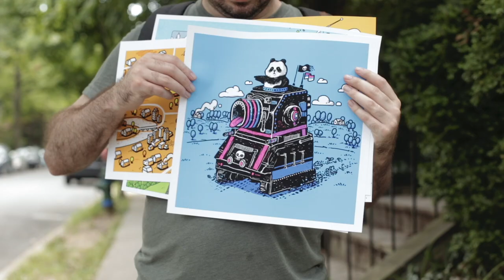Resident Artist: Ronan Lynam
Ronan Lynam saw one of our first calls for art and thought, "maybe they'll like my stuff." A few years later his art's been on our labels 11 times and we've worked with him on several other projects. Hear from Ronan on his process and how he found his style (with guest appearances by his pup, Dara)! ⁠

RONAN LYNAM
Ronan works as an illustrator providing vivid and colorful illustrations for a wide variety of promotional, editorial & retail projects. He has contributed to a wide variety of different brands & businesses, including The Dogist, Threadless, STL’s Riverfront Times, NAKED Juice, the Salt Lake City Weekly, Tullamore D.E.W. Whiskey, The Cleveland Scene, The Muppets, Detroit's Metro Times, MTV, the comedy podcast Professor Blastoff, The Yetee, the Colorado Symphony, Portland's Willamette Week and many more.

He is currently based in Washington, D.C.

RESIDENT ARTIST PROGRAM
Art connects us. The Collective Arts Resident Artist Program invites artists to collaborate with us in their home cities to create art, build community, and inspire creativity on a global scale. Our Resident Artist Program looks to create paying opportunities for artists, document and promote the process, and build lasting relationships in arts communities around the globe. We believe that the more creativity there is in the world, the better, and we’d like to introduce you to the people behind this creative movement. Follow along and meet the artists that we work with, their influences and the environmental inspirations behind their work.⁠